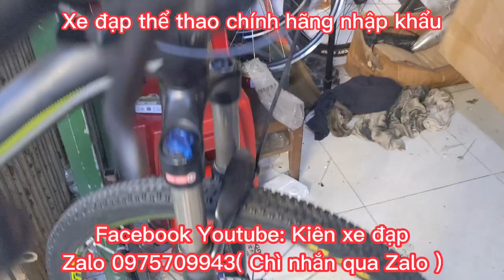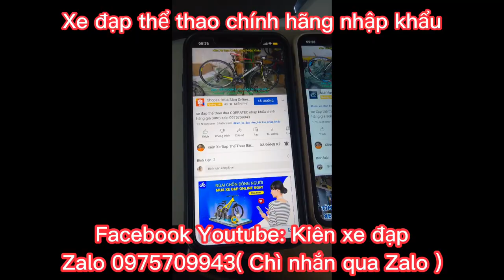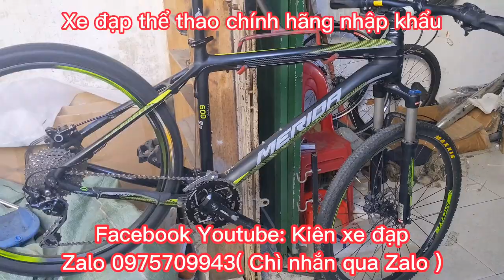Xe Địa Hình MERIDA ONINE600 chính hãng nhập khẩu giá 13tr8 Zalo 0975709943